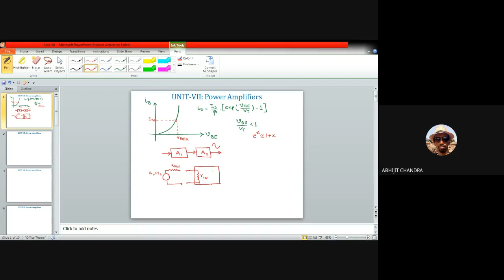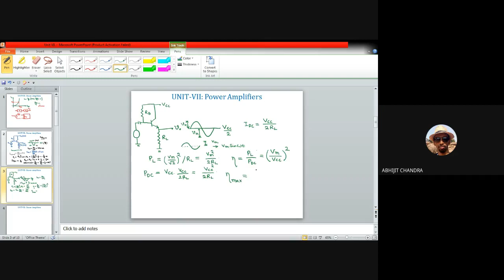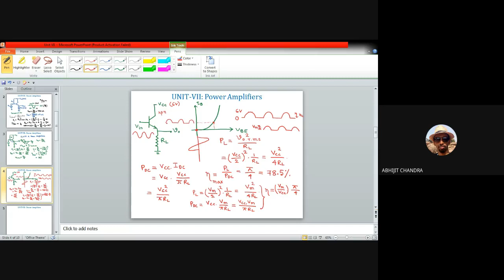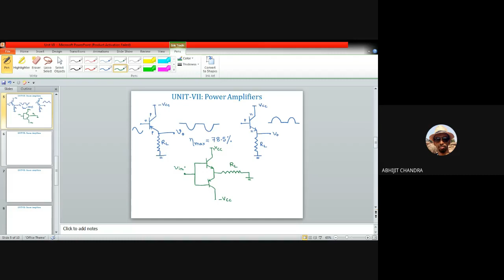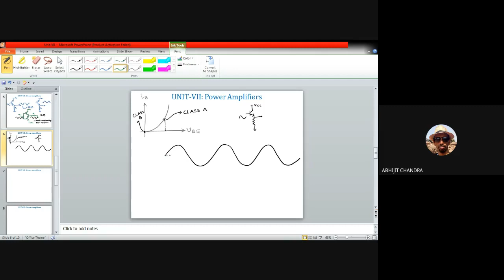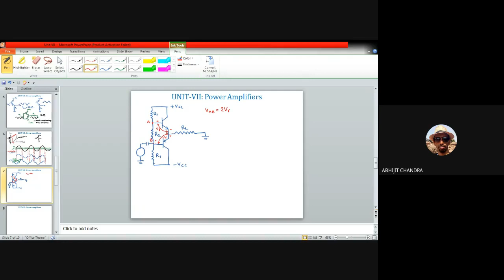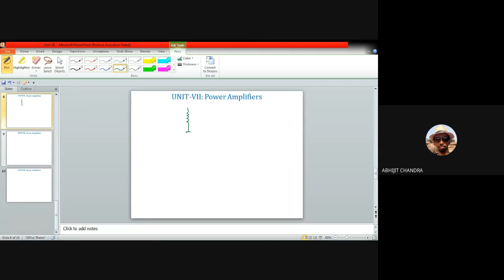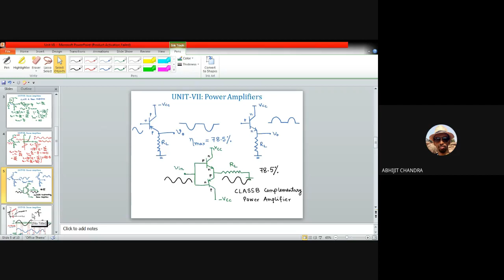Lecture 23 on Electronic Circuits- Unit VII (Power Amplifiers)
This video is for the second year undergraduate students of Instrumentation and Electronics/Electronics and Communication engineering. It belongs to unit VII of the course. It describes the operating principles of class A, class B and class AB power amplifiers along with the power efficiency of each type.